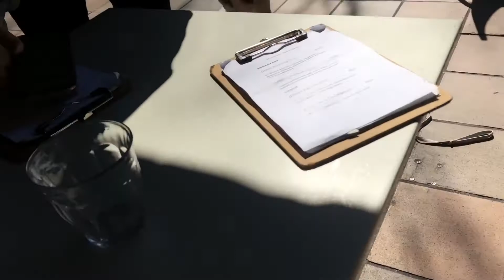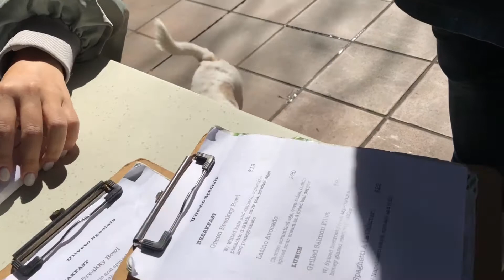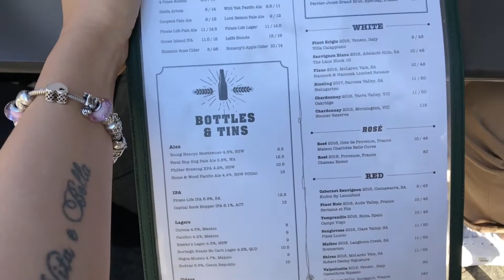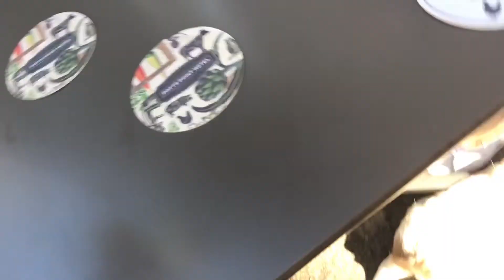릴리와 카페놀이하기/dog friendly cafe in Sydney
📍Location

1. Uliveto cafe
 33 Bayswater Rd, Sydney NSW 2011

2. Potts point hotel pub
33-35 Darlinghurst Rd, Potts Point NSW 2011